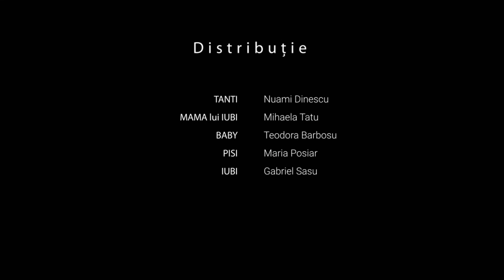Serial Asevi - episodul 5 "Dimineata pe racoare"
Dupa o discutie interesanta in care Tanti incearca imblanzirea Mamei Soacre, se afla ca Baby si Pisi dormeau duse dupa weekend-ul petrecut la munte. Bietele fete au dormit ca niste ingerasi, motivul fiind unul extrem de ... practic :)